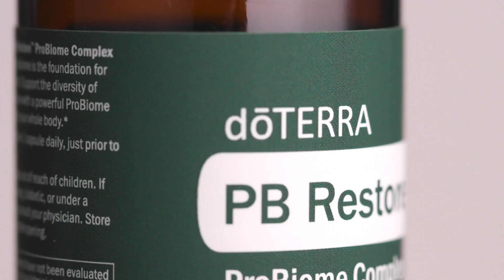doTERRA PB Restore | Mai mult decât un Probiotic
Acest canal promovează informații legate de Sănătatea și Vindecarea Holistică.

Canalul este dedicat în primul rând consumatorilor si consultantilor din echipa “SPANDA TEAM” (echipa doTERRA fondată de Simona Dărăbant & Dan Oros | Blue Diamond Wellness Advocate), cat si prietenilor / cunostintelor acestora, însă oricine este binevenit.

Mai ales dacă inca nu ai un cont de membru doTERRA și doresti sa afli mai multe despre Uleiurile esentiale Pure cu Grad Terapeutic si despre celelalte produse doTERRA, inregistreaza-te în grupul nostru de suport de pe Facebook – ”Uleiuri Esentiale pentru Sanatate – Natura intr-o Picatura”:

În acest grup găsești o multime de informații extrem de interesante despre Uleiurile Esențiale Pure cu Grad Terapeutic doTERRA și despre celelalte produse doTERRA – soluții naturale, extrem de eficiente în a susține organismul în menținerea sau refacerea stării de sănătate.